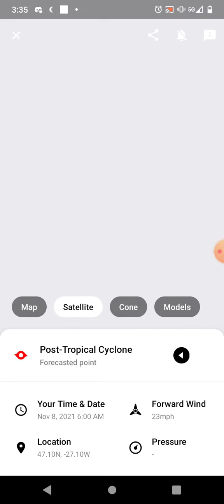Tropical Storm Wanda 11-3-21 Update